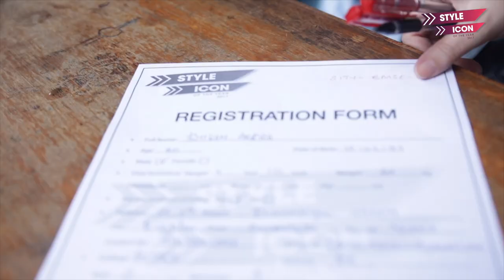Style Icon Of The Year 2017 - BMS College of Engineering Audition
BMSCE slayed the auditions with their quirky sense of style! They really know how to put on a good show and keep the audience and judges thoroughly entertained from start to finish! Check out the fun and fashion put on display at our BMSCE Campus Auditions!